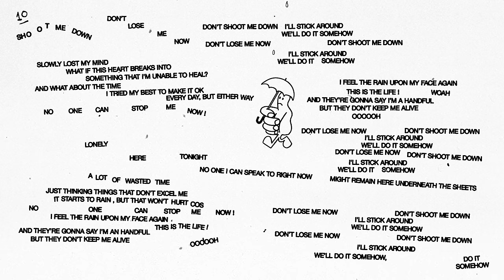Rex Orange County - SHOOT ME DOWN (Official Audio)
Visualizer created by Bráulio Amado.